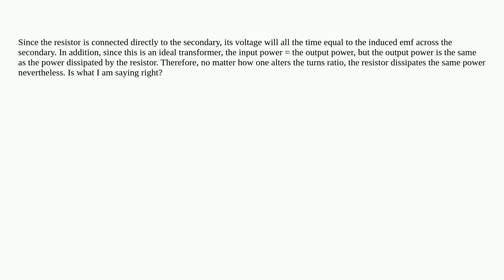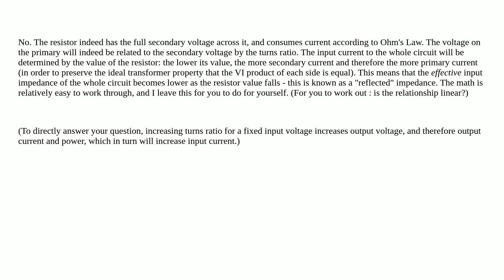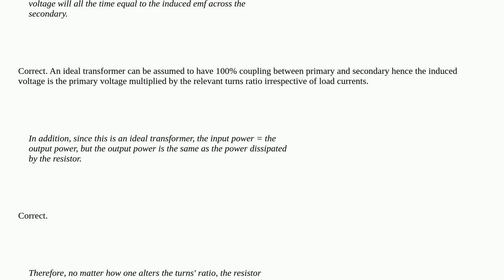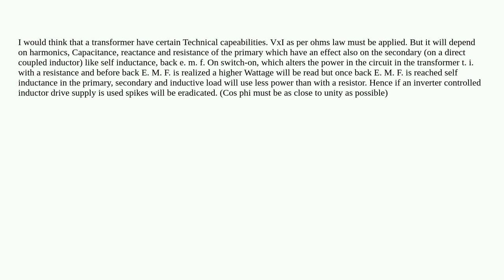Electronics: A resistor connected directly to the secondary of an ideal transformer can't consume...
A resistor connected directly to the secondary of an ideal transformer can't consume any less power whatever the turns ratio

A special thanks goes out to the awesome community

  transformer